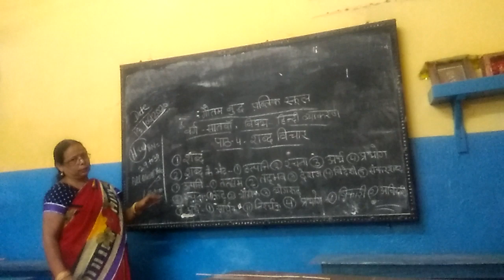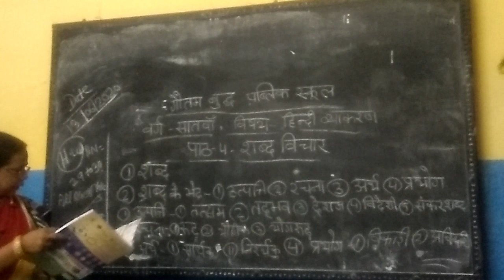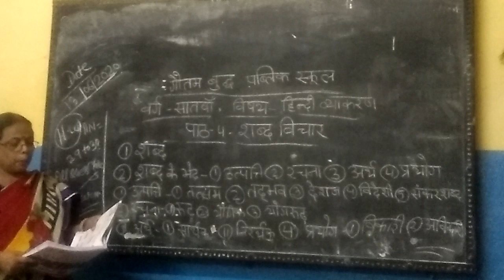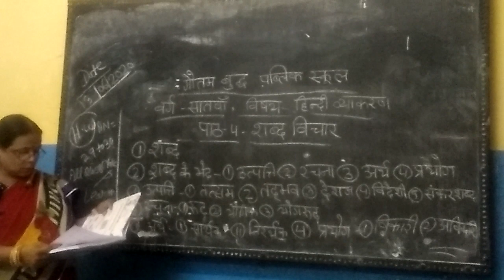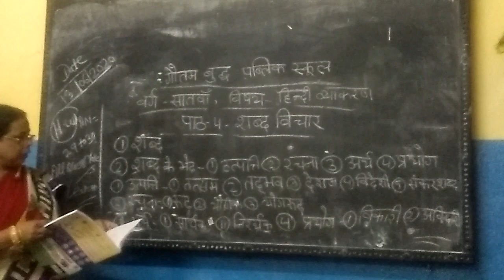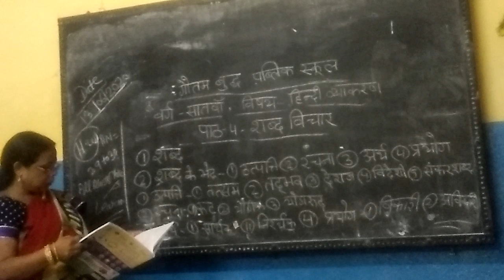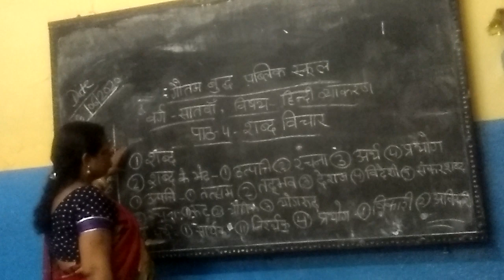Class 7 hindi